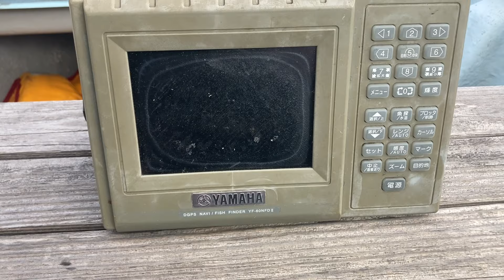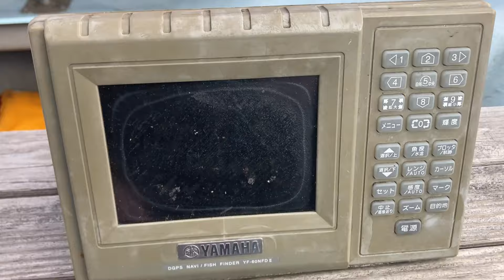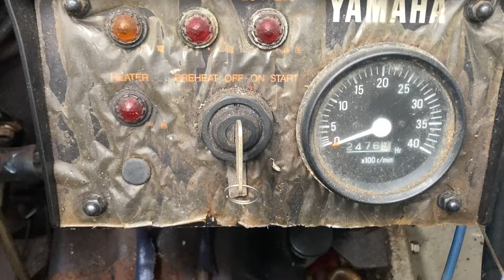とにかく格安シャフト船をお探しの方に！4人ぐらいで近場の釣りにぴったりのお手頃サイズの24ft和船！バッテリーだけ交換すればすぐ乗れます！エンジン悪いところも現状特になし！中古船ソーマッチ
出品を取り下げました。ご掲載ありがとうございました。

オーナーは売却価格万円を希望されています。その他の画像などはホームページにも詳しく掲載しています。